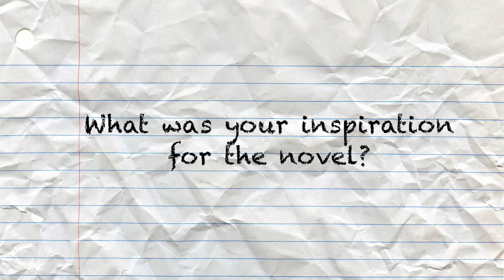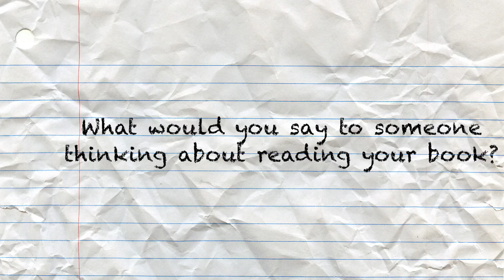Small Talks with Louise Candlish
We sat down and spoke with Louise Candlish about her book, The Swimming Pool and Elthamread.